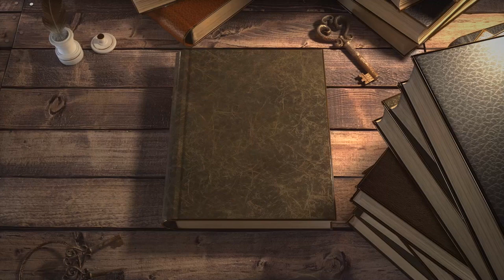NAVNIET SEKERA – I.G. POLICE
Azea Botanica proudly felicitates the true role model of the Uttar Pradesh, Navniet Sekera, whose journey from engineering to Police services made not just the city proud but also represents the glory of Awadh, at the memorable gathering witnessing the Grand Book Cover Launch of the 3rd Edition of Folk Tales by Raj Smriti on 19th January, 2019 at Azea Botanica.

Production House : Niche Business Solutions